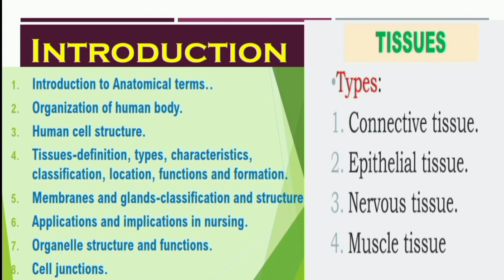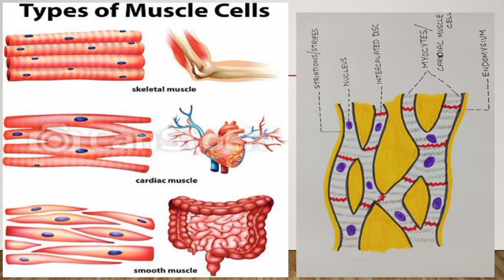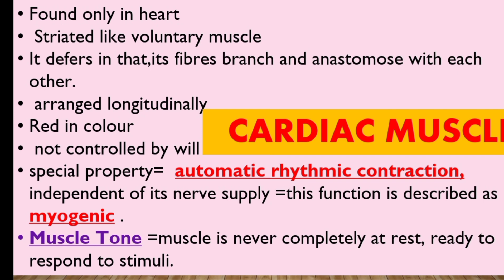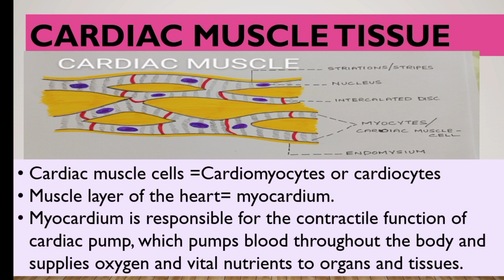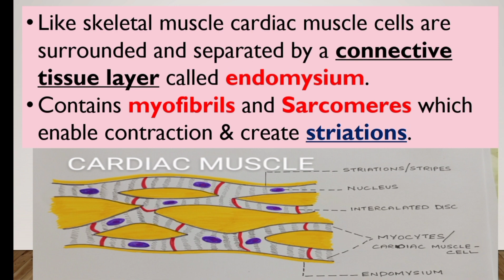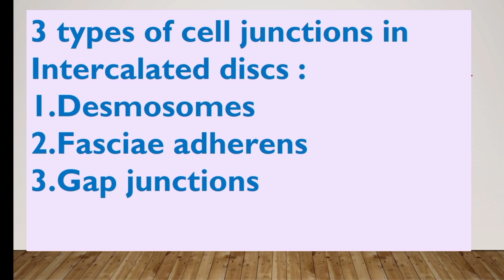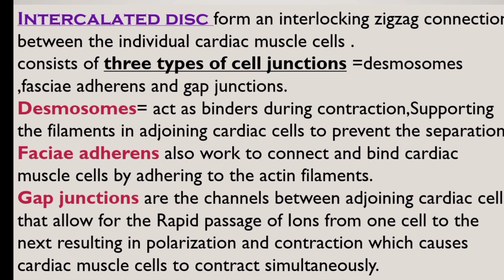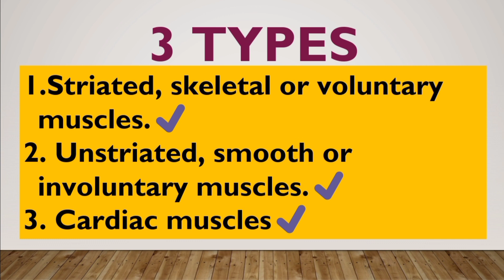Cardiac Muscle Tissue explained in malayalam with labelled diagram/full notes/@Nurses Motive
full notes
#@Nurses Motive